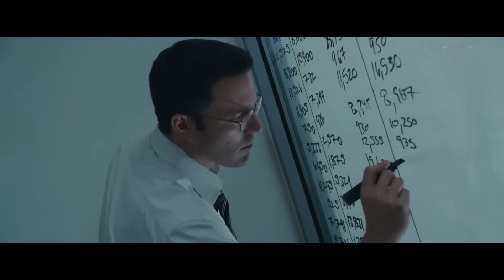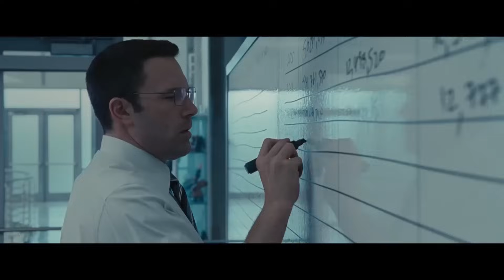Аудитор - трейлер №2 (український)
Дивіться фільм «Аудитор» у кінотеатрах «Планета кіно» з 27 жовтня 2016
Жанр: бойовик, драма